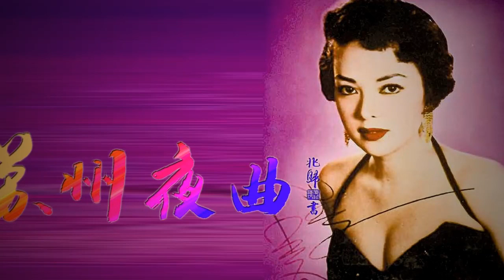《蘇州夜曲》二胡（無伴奏）：張兆歸2023 5 12